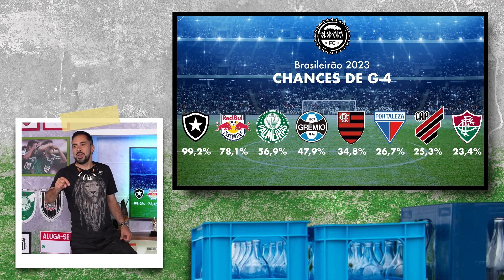Souza foi pego no FLAGRA KKKKKK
LOJA PODPAH

PODPAH SHORTS